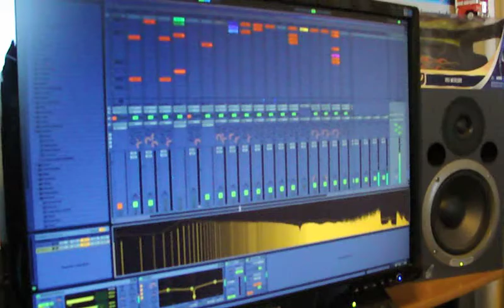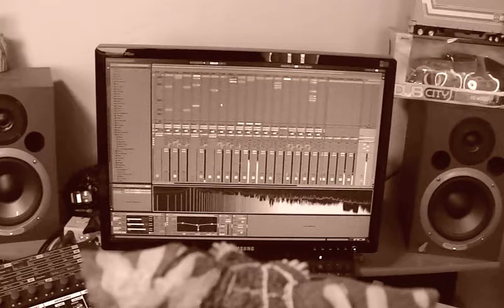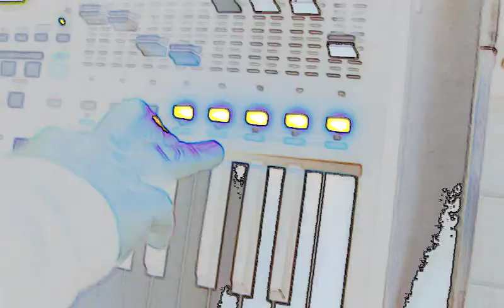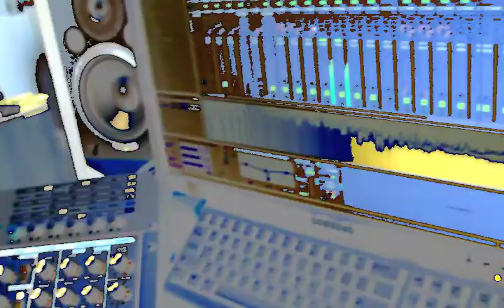MegaHercZ - Slipping Out Of Conciousness (Brain remix) Moog Voyager Waldorf Microwave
The latest addition to the mix!, hope you enjoy :)
Vocals by Jessie H, and MegaHercZ